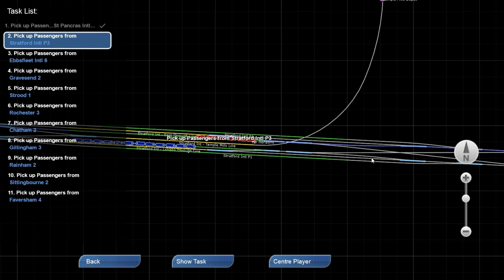[Railworks] London-Faversham Highspeed-Far Horzions (Highspeed section)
The video is too long that I need to make them into two parts.